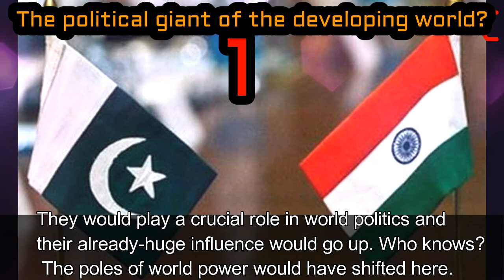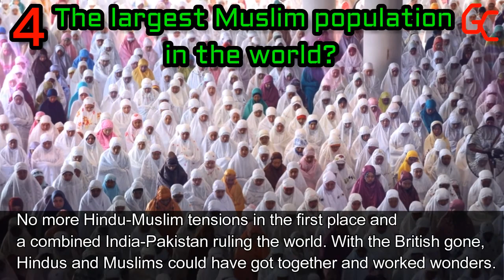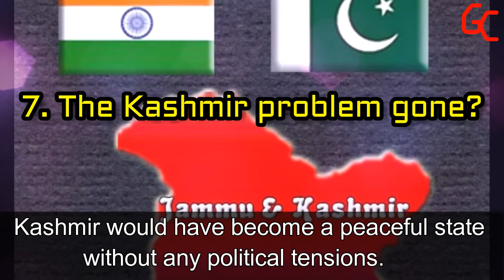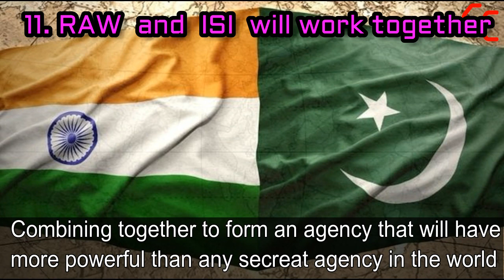IF INDIA AND PAKISTAN WERE STILL TOGETHER ? WHAT IF INDIA WOULD NOT PARTITION ?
What would have happened if the India-Pakistan partition wouldn’t have taken place in the first place?

INDIA VS PAKISTAN || TRUE DETAIL COMPARISON || WHO IS MORE POWERFUL? || 2017

This is the quintessential ‘What if’ question. We never know what would have happened if Pakistan had not been partitioned. But we can speculate about the possibilities of how a combined India-Pakistan would have a tremendous impact on the world scenario.

So, let’s say there was no partition. Keeping the Hindu-Muslim tension apart, let’s look at the bright side of it, and how it would have been beneficial for the people of both countries

1. The political giant of the developing world?
Their strategic capabilities and commitment would have helped them gain global influence in international affairs. They would play a crucial role in world politics and their already-huge influence would go up. Who knows? The poles of world power would have shifted here.
2. Terrorism. What’s that?
India and Pakistan combined together would have saved all the lives which have gone to terror. 26/11 or the bomb blasts in Karachi every fortnight would never have happened.
3. The best cricket line-up in the world?
A team with Indian batsmen and Pakistani pacers will be simply invincible. Had the partition not happened in the first place
4. The largest Muslim population in the world?
The most populated country in the world with the maximum number of Hindus and Muslims. No more Hindu-Muslim tensions in the first place and a combined India-Pakistan ruling the world. With the British gone, The Hindus and Muslims could have got together and worked wonders.
5. Researching together and contributing in the field of science and technology?
Pakistani researchers have contributed in various areas of research over the years in spite of many domestic problems. Together an Indian and a scientist from Pakistan would have contributed even more to the world.
6. The economic superpower in the world?
Agriculture sector getting a boost while the inflation rate going down is the best thing that could happen to any nation. Moreover, there would have been a decent amount of petroleum and fuel prices would have gone down. We would have become a progressive Asian economic force.
8. The Kashmir problem gone?
Kashmir would have become a peaceful state without any political tensions. Imagine Kashmir, the state with maximum tourist arrivals throughout the year!
9. IT Companies with Renowned Hackers?
The IT sector has been India’s sunshine sector for quite some time now. But imagine the IT industry flourishing with coders and world famous hackers working together.
9. Congress, BJP and Pakistan People’s Party working together?
Narendra Modi forming the government with Nawaz Sharif and Imran Khan. Yes…There would have been peace.
10. The combined India-Pakistan Army?
USA would have been on the backfoot. China would have a tough time with all the extra border force, the nation would have. The combined army strength would make others envy.
11.RAW and ISI working together?
Combining together to form an agency that will have the power to kick CIA’s ass.

All images used for educating peoples and giving some valuable information